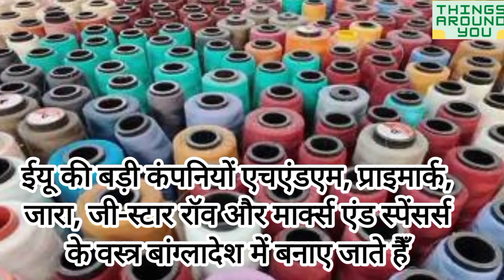CHINA को पीछे छोड़ BANGLADESH बनेगा EU का सबसे बड़ा TEXTILE SUPPLIER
This video is about CHINA को पीछे छोड़ BANGLADESH बनेगा EU का सबसे बड़ा TEXTILE SUPPLIER

Your queries-
Bangladesh textile industry
Bangladesh become textile king
Textile industry of Bangladesh
Bangladesh apparel Industry
EU largest apparel source
Bangladesh may overtake China in apparel industry
Apparel industry of Bangladesh
EU largest textile supplier
Bangladesh latest news
News about textile industry
News of Bangladesh apparel industry
Bangladesh textile industry news
EU and Bangladesh Textile news
Textile industry of Bangladesh and China
Textile and apparel industry of Bangladesh
Apparel and textile industry of Bangladesh
EU demand high quality Textile
Textile demand in EU
Bangladesh Apparel and Textile demand in EU
BANGLADESH may become EU largest textile supplier